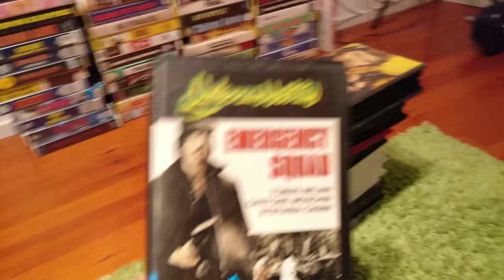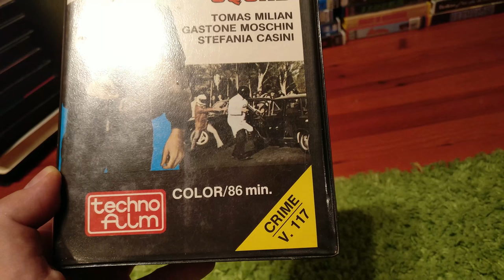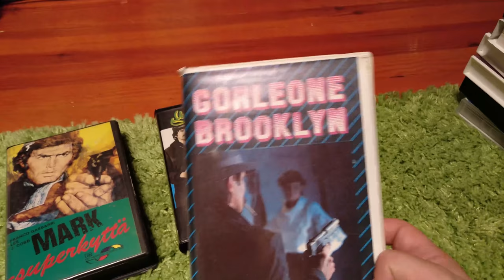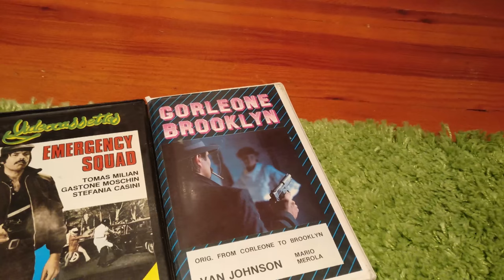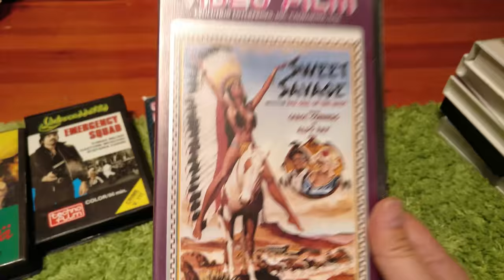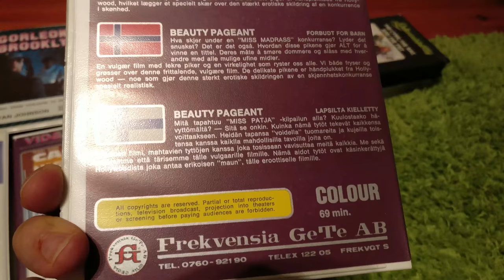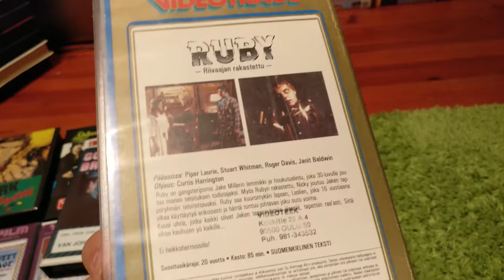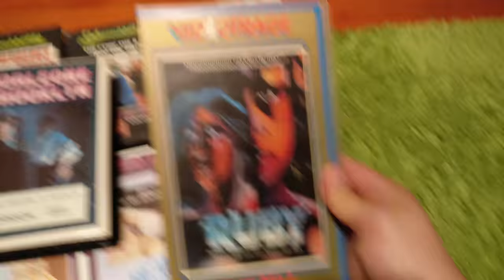VHS unboxing 23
Very rare finnish polizieschi releases in this feature. Also Gold cover FIRST BLOOD and RUBY! Check it out!